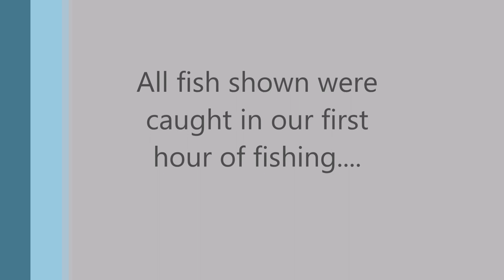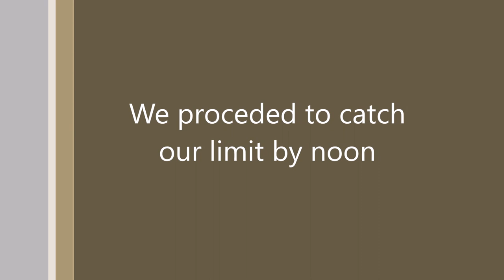Table Rock Lake Pre-Spawn Crappie March 2017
Sorry for the long time between videos.  This is some footage from earlier this spring.  This was the best crappie fishing day I've ever had.  We limited out in about 5 hours of fishing.